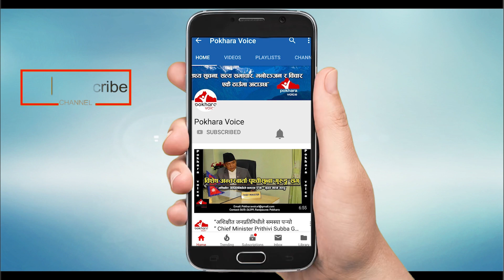Pokhara Talk Show With Gita Acharya & Devendra SK || Pokhara Voice Interview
Pokhara Voice Presents:- pokhara talk show With Gita Acharya & Devendra SK  || Pokhara Voice Interview.

 Camera/Edit : Gopal Bhattarai
Post Production : Shyam Shukla Film Production, Pokhara. Call @ 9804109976